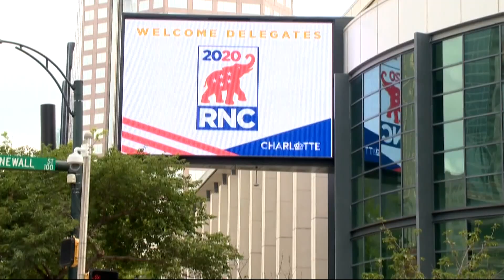NC National Guard protecting metro stations from potential threats, unrest on Inauguration Day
As members of North Carolina’s National Guard patrol the streets and metro tunnels of Washington, D.C. they’re struck by the eerie quiet.

“It’s not like any other time I’ve been to D.C.,” said Lieutenant Colonel Jim McVeigh, the commander of the 105th Engineer Battalion. “I think the word we keep hearing is ‘unprecedented’ that we have this much support up here.”

McVeigh is referring to the 25,000 National Guardsmen and women who have descended upon the nation’s capital in recent days, tasked with helping secure a safe transition of power on Inauguration Day.

North Carolina sent 300 members of the guard to lend their support to the mission.

Their assignment is to assist Metro police with keeping the transit system safe and helping ensure people attending the event have the freedom to move around.

“There’s a lot of checkpoints and a lot of security measures that are put in place,” McVeigh said.